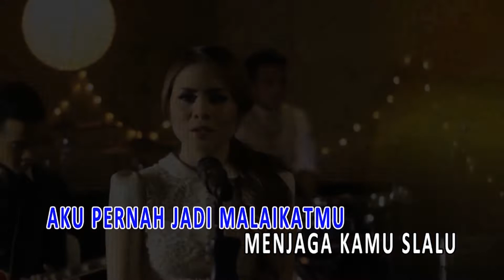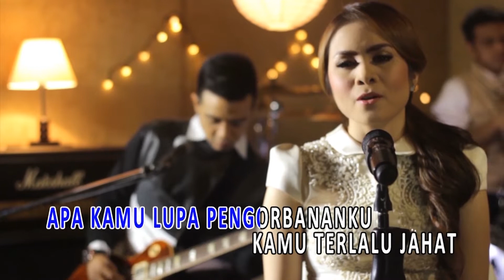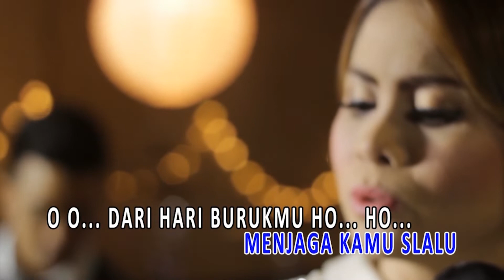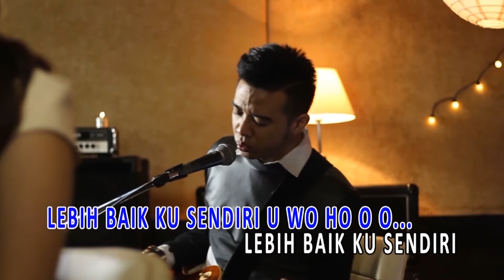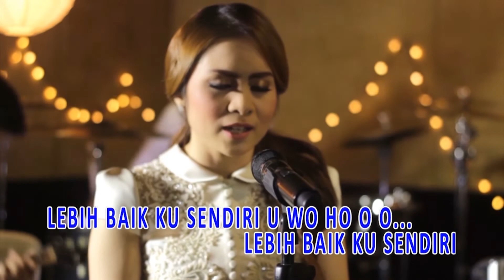Geisha - Kamu Jahat (Original Karaoke Video) | No Vocal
Kamu Jahat by Geisha
Song & Lyric : Roby GEISHA